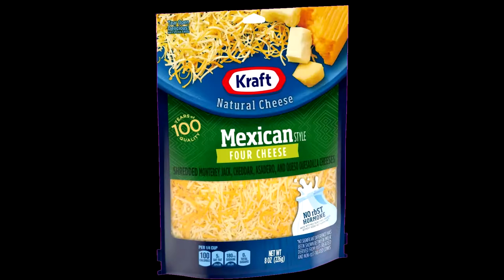Shadow Fantasizes About Pizza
I got a new mic so I made this
Shadow voiced by me.